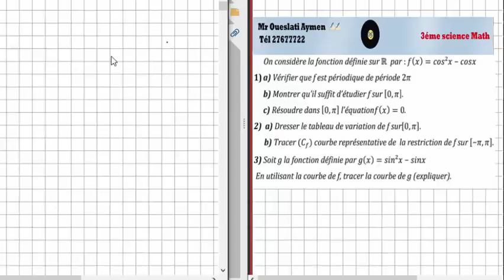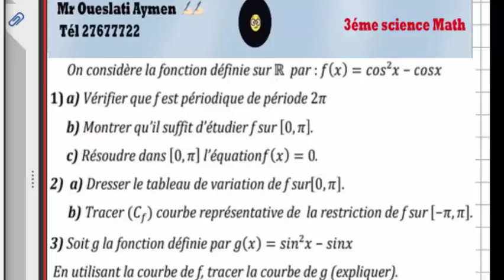fonction trigonométrique 3éme science 3éme math tunisie exercice corrigé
زورونا على صفحة الفيسبوك tél : 27677722